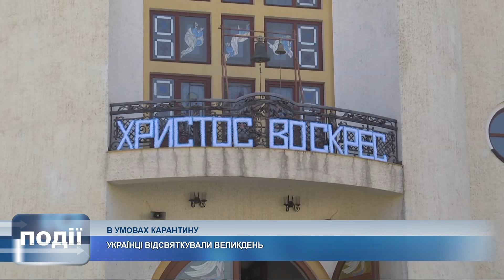Інформаційний випуск «Події дня» за 21.04.20